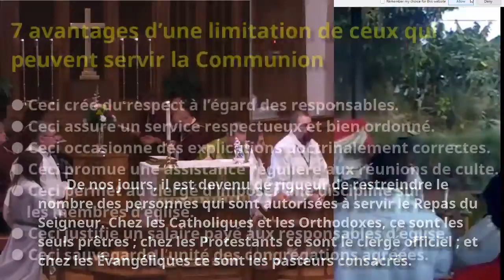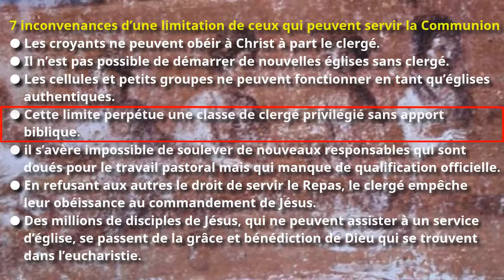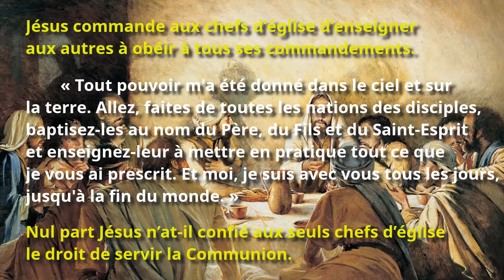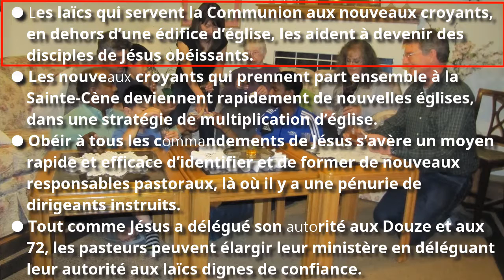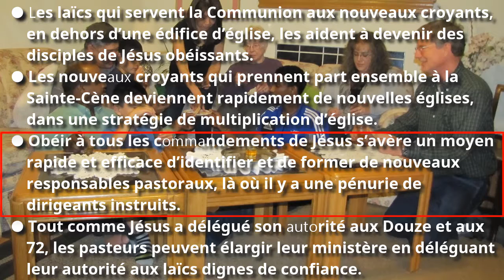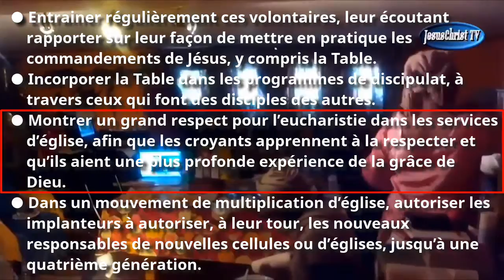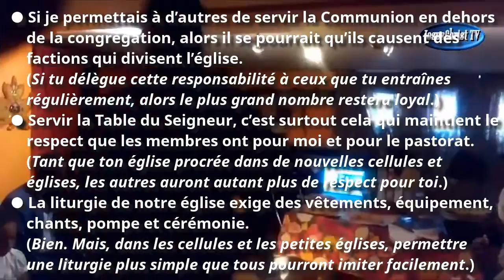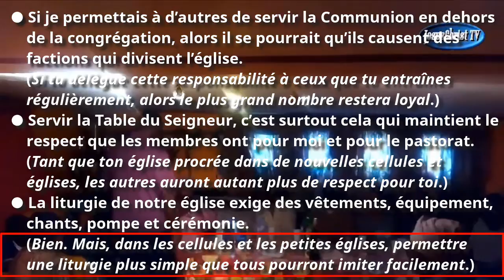Qui est autorisé à servir le repas du Seigneur ?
(La Sainte-Cène, la Table, la Communion, l’Eucharistie)

De nos jours, il est devenu de rigueur de restreindre les personnes qui sont autorisées à servir le Repas du Seigneur. Chez les Catholiques et les Orthodoxes, ce sont les seuls prêtres ; chez les Protestants ce sont le clergé officiel ; et chez les Évangéliques ce sont les pasteurs consacrés.

7 avantages d’une limitation de ceux qui peuvent servir la Communion. 00m:35s

7 inconvenances d’une limitation de ceux qui peuvent servir la Communion. 01m:20s

Jésus commande aux chefs d’église d’enseigner aux autres à obéir à tous ses commandements. Matthieu 28 : 19-20
Nul part Jésus n’at-il confié aux seuls chefs d’église le droit de servir la Communion.

7 avantages d’enseigner aux croyants ordinaires à célébrer la Sainte-Cène en l'absence de clergé. 03m:00s

7 conseils pour ceux qui habilitent les autres à servir le Repas du Seigneur. 04m:30s

7 objections et leur solution. 05m:45s